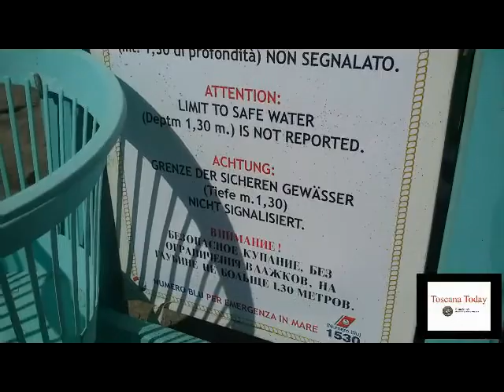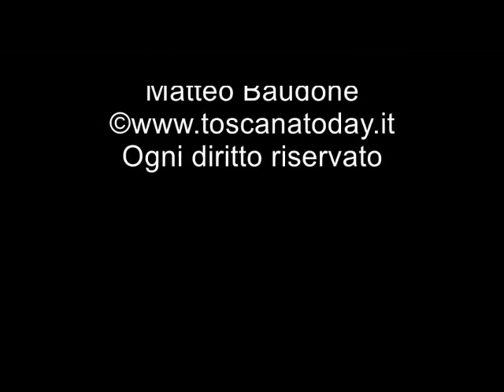Toscana Today - Uno sguardo sul mare di Forte dei Marmi il 15 agosto 2019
Le nostre telecamere hanno raccolto un ricordo della spiaggia di Forte dei Marmi il giorno di Ferragosto del 2019.